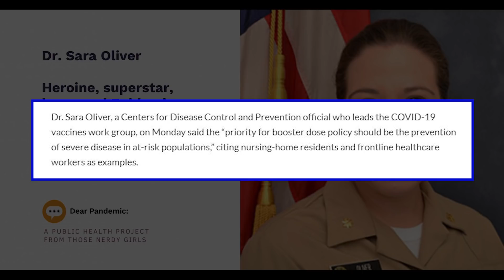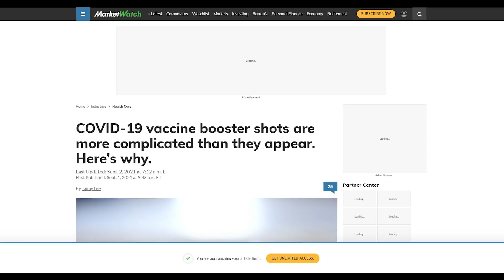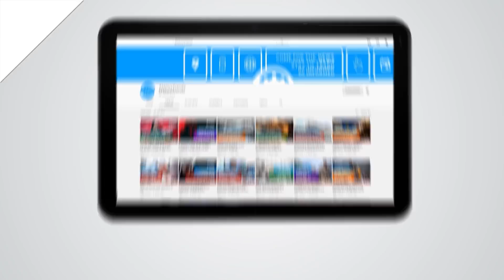Here's Why COVID-19 Vaccine Boosters are So Complicated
Experts unveiled why booster shots should not be taken lightly.